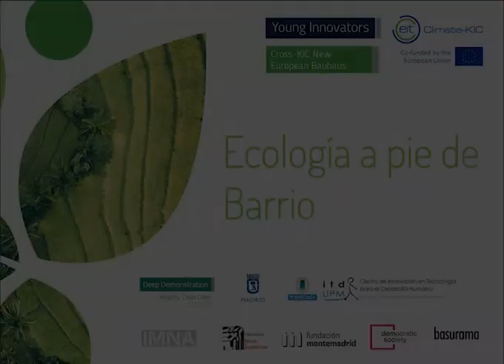Ecología a pie de Barrio | Young Innovators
Ecología a pie de Barrio (EapB) es un proyecto que nace en 2020 en el marco del programa Young Innovators del EIT Climate-KIC, con un alto impacto en la zona del sur de Madrid y un alto potencial de escalabilidad.

EapB pretende promover el liderazgo climático entre los jóvenes, crear un modelo pedagógico de aprendizaje y servicio replicable y sostenible, reducir la brecha digital en poblaciones desfavorecidas y promover la conexión entre los vecinos y su territorio.